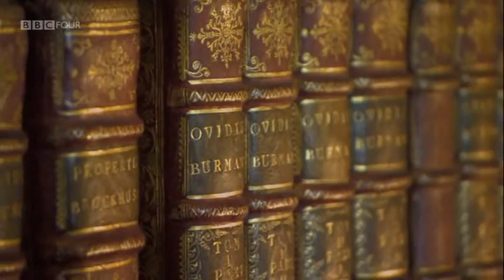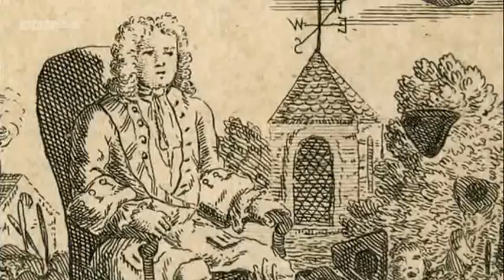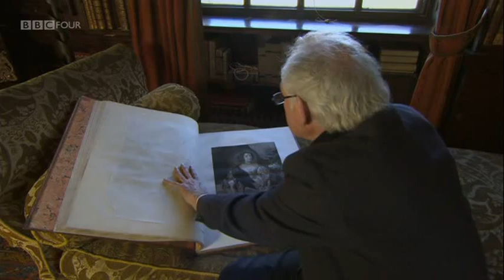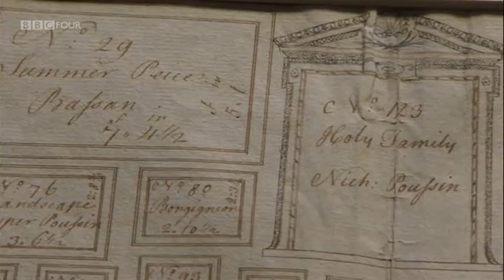1/4 Britain's Lost Treasures Returned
Britain's Lost Treasures Returned: How Houghton Got Its Art Back.
First broadcast: 14 Aug 2013.
Dan Cruickshank tells the story of how the first British prime minister Robert Walpole's art collection, one of the finest in the 18th century western world, was sold to Russia in the 1770s and how, for the first time, it is returning to Britain for the summer of 2013 to hang in its original home of Houghton Hall in Norfolk.